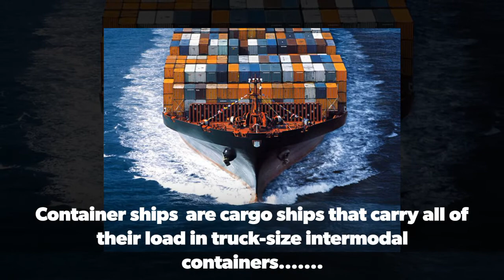Top 5 Biggest Container Ships In The World